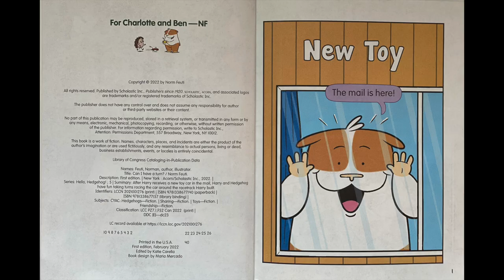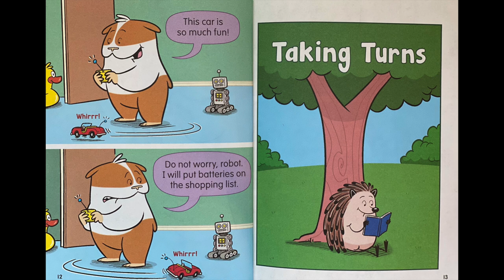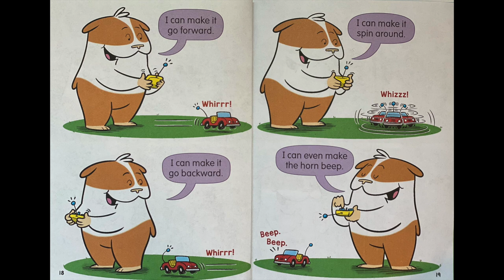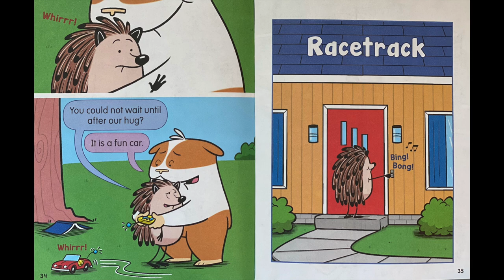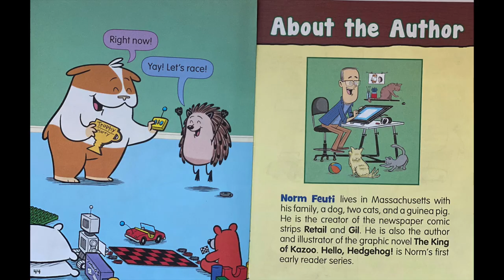Read Aloud: Can I have a turn?